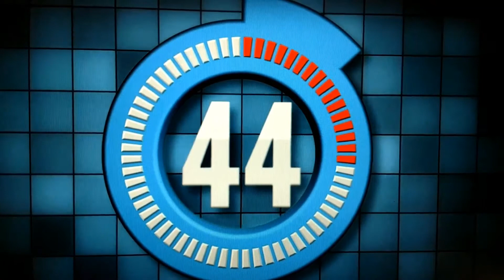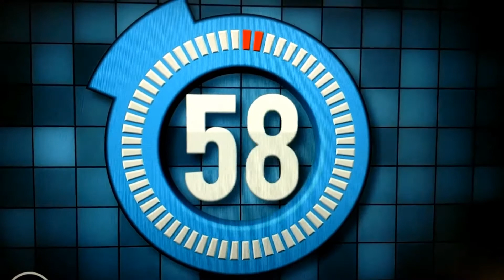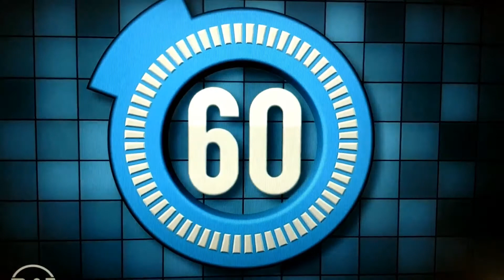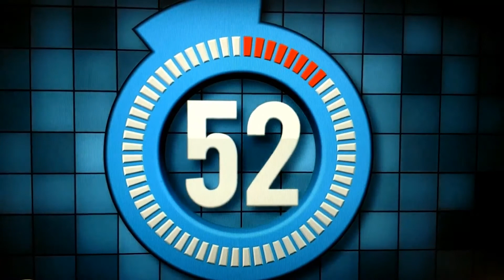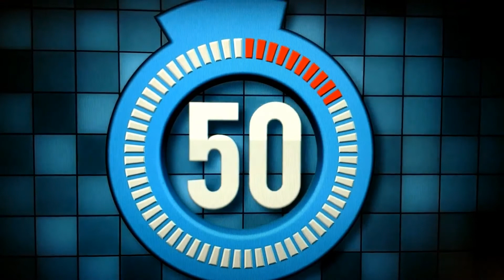Staying Active with Coach Taylor 50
"Would You Rather" core exercise routine with Coach Taylor. Let's work those abs!